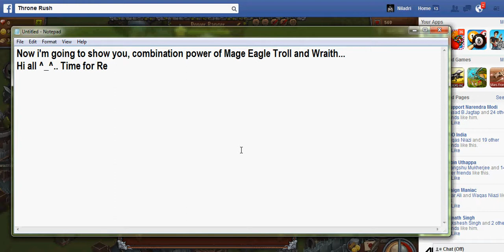THRONE RUSH : MAGE EAGLE WRAITH AND TROLL COMBINATION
Please Everyone change video quality from setting